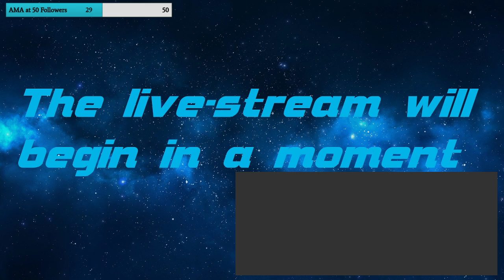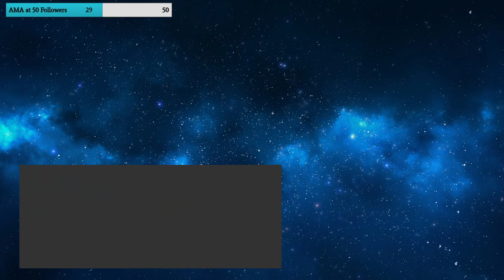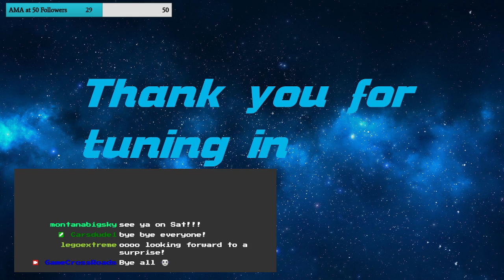Minecraft Mondays | Continuing Wynncraft | Ep #14